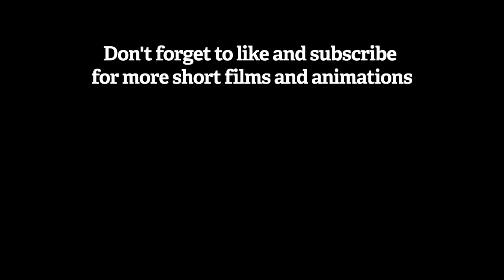Ham & Swiss | Animated Short Film By Mike Bryse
In this silly cartoon, a chipper Pig (Ham) and a cynical cow (Swiss) make an unlikely duo as they set out to rescue an erratic hens (Mother Clucker) egg from the kitchen of the quirky farmer (Farmer Brown). With the help of a suspicious cat (Gladys) will they be able to rescue the egg in time, or is the egg going to be served sunny-side-up with a side of bacon?

⭐️Become a channel member to gain access to custom emotes and perks⭐️